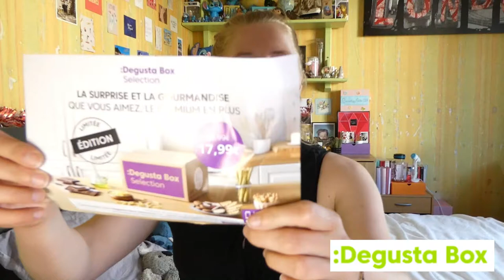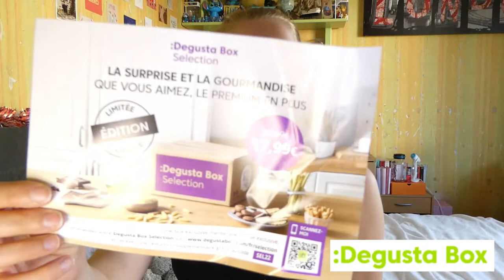UNBOXING || Degustabox de Mai 🌸🎀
On se retrouve today, pour l'ouverture de la degustabox du mois de Mai, est ce que le contenu vous plaît ? 🎀

Dites moi si vous aussi vous la prenez et ce que vous pensez de cette box sur le thème du pique nique !  😁

🌺 Degustabox qu'est ce que c'est ?
C'est une box de nourriture, remplie de 9 à 14 produits surprises.

La livraison est gratuite en point relais mais il faut rajouter 5€ pour une livraison à domicile !

Cette box ma coûté 15€99

Il me permet de recevoir une box gratuite et vous profiterez de 8€ de réduction sur votre première box ! 🌺

Kiss, kiss ❤️